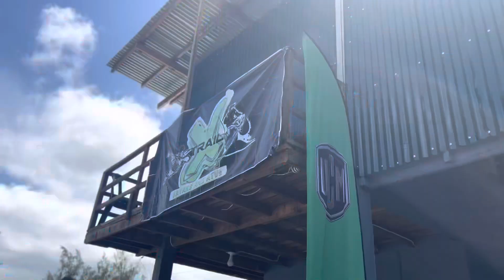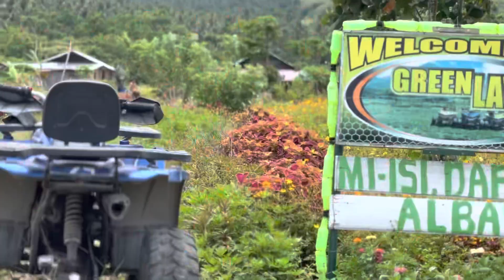JHAYEL VLOG #47 | BICOL EXPERIENCE PART 1